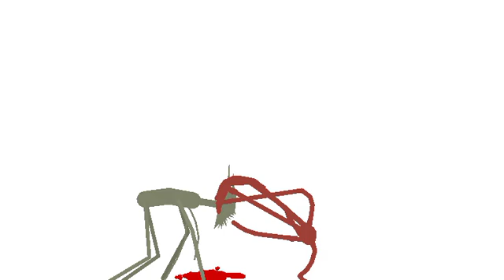that no day 18 vs web kraken and day 18